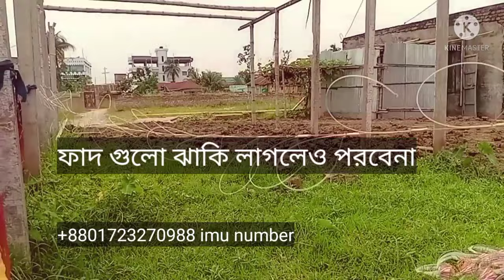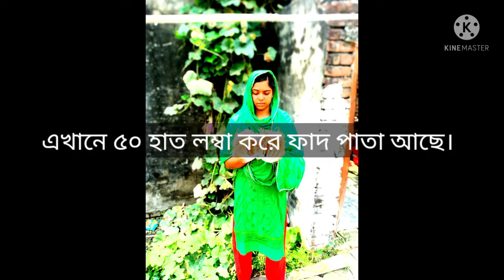dahuk dhora fad.duck bird catching.ডাহুক পাখির ফাদ তৈরির পদ্ধতি.egret bird trap.